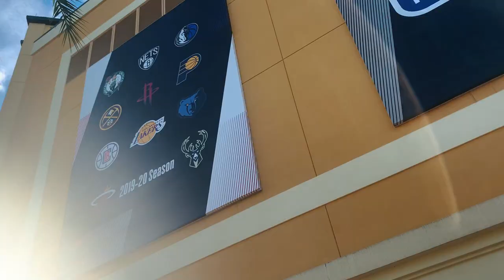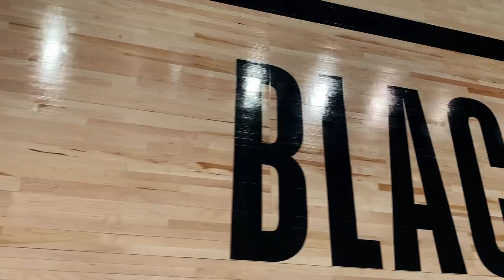Our last day in the NBA bubble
After 3 months in the NBA bubble,  it is finally time to say goodbye. What an emotional ride it has been! Thank god next season is not too far away.